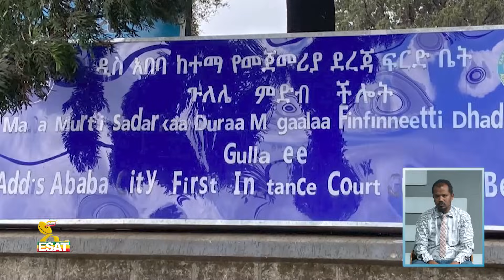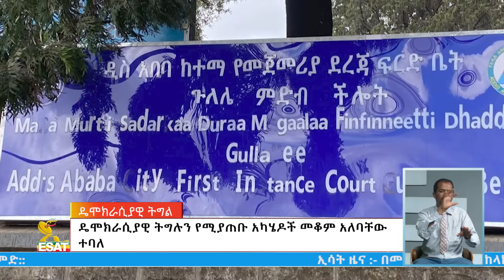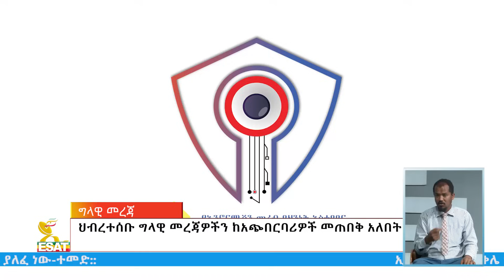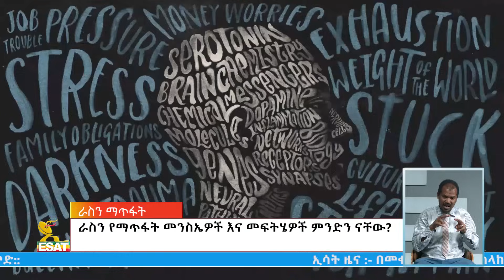Ethiopia -Esat Amharic News Nov 7 2023